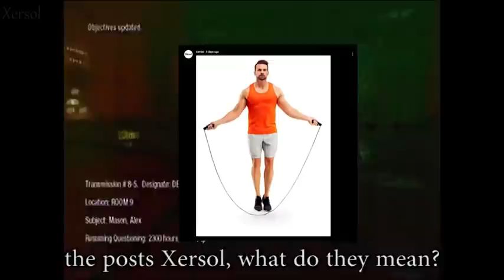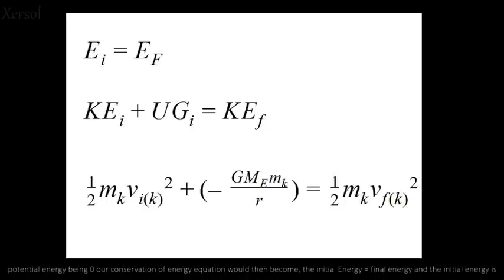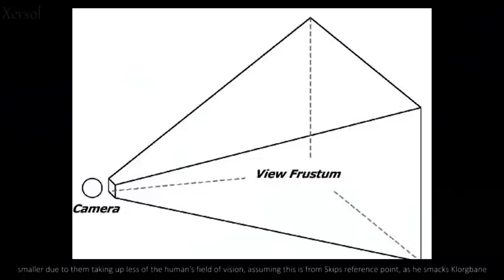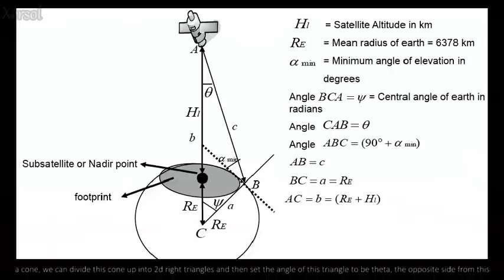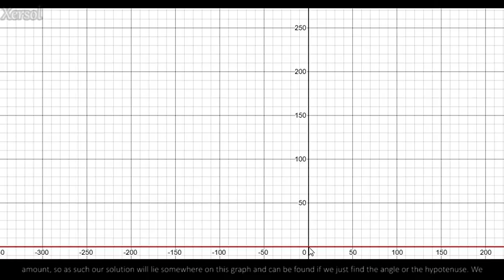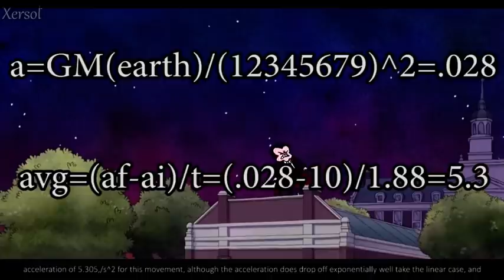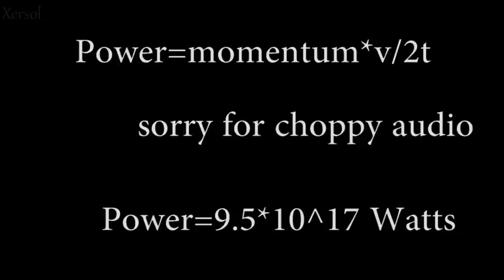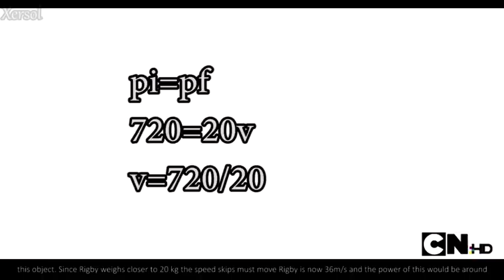Why Skips Is the Strongest Boomer Alive | Regular Show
Most boomers get a pretty bad rep not skips though if you can even call him a boomer. the immortal yeti puts myths and legends to shame, by simply existing. skips the immortal yeti is the one and only Klorgbane destroyer and Weilder of the fists of justice. the one and the only man who can cheat death and bring back Rigby. Skips Quippenger from regular show is anything but regular, an immortal yeti who consistently destroys the laws of physics and bends space-time to his will is nothing short of a legend whose names he himself will write in history books.